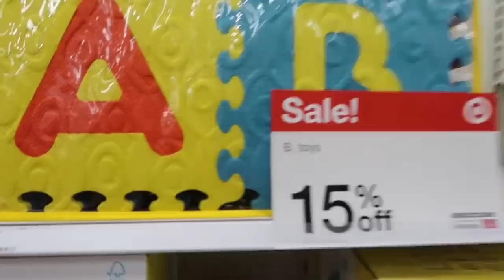VLOG | OUT WITH PINKYY.! | MY STARBUCKS FRIEND WAS SAD | PEOPLE GETTING IN THEY FEELINGS + MORE